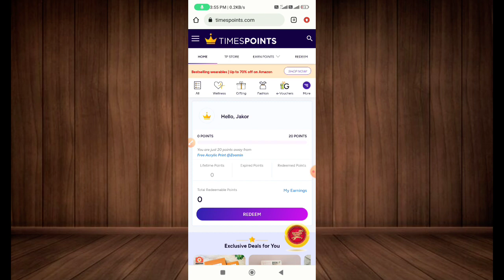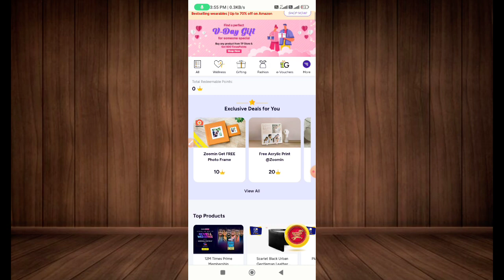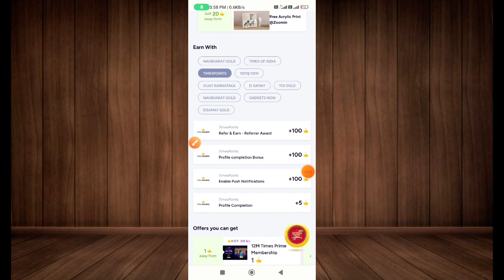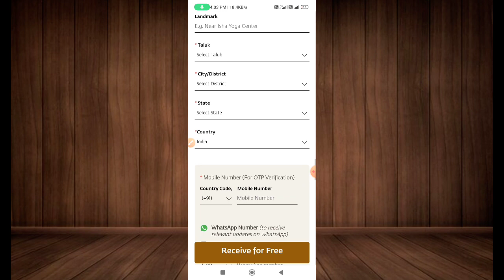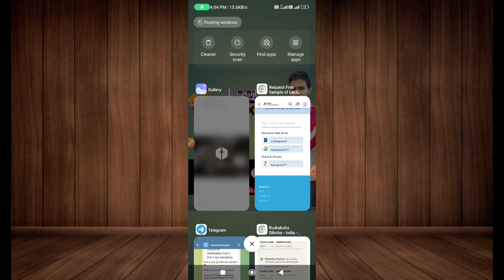Top 4 Free Shopping Loot | New free Sample Products Today | New Loot Offer Today | 100% Free Product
🔴Bounce Free Football Kaise le video

Bounce football unboxing
Free football unboxing sunfeast
bounce free football unboxing
New 2023 free football trick
shopsy loot,
shopsy 1rs,
shopsy,shopsy flipkart,
shopsy5 rupees,
shopsy app,
meesho rs 9 order,
meesho rs 9 store,
shospy 5 rupaye me loot offer,
meesho sers 5 ka order kaise kare,
meesho loot,
meesho free shopping,
meesho 5rs,
meesho new user loot,
meesho free loot,
meesho,
meesho flipkart,
meesho rupees,
meesho 9 rupees not showing,
meesho 9 rs sale not showing,
meesho me order kaise kare,
meesho me order book kaise kare,
shopsy
shopsy flipkart
shopsy app
shopsy by flipkart
flipkart shopsy
shopsy login
flipkart launches shopsy
shopsy shopping
shopsy flipkart app
shopsy website
shopsy online
shopsy offer
shopsy app by flipkart
about shopsy
shopsy shopping app
shopsy amazon
shopsy link
shopsy site
shopsy order
Shopsy,
Flipkart,
Sara,
Sara Ali Khan,
Lowest Price,
Shopping,
Earn Money,
Shop,
Online Shopping,
Fashion,
Electronics,
Jewelery
shopsy loot
shopy free shopping
shopsy 5rs
shopsy
shopsy flipkart
meessho 9 rs sale
meesho 29 rupees not showing
meesho fast order trick Rs9,
meesho Rs9 sale trick,
meesho maha Indian sale Rs9,
meesho 9rs,
meesho 9 loot,
meesho 9 rs loot today,
मीशो rs9 sale
meesho Rs9 time se pahle order karo